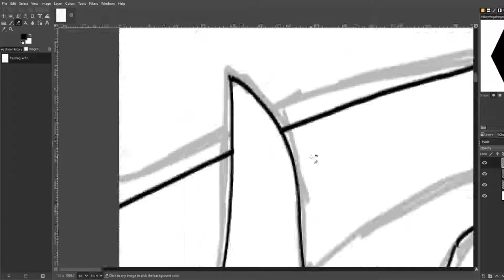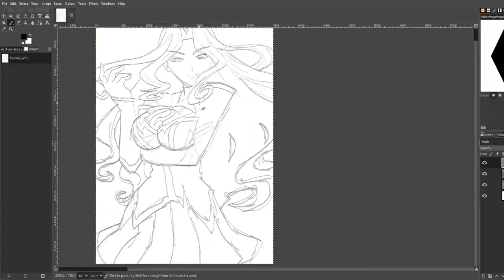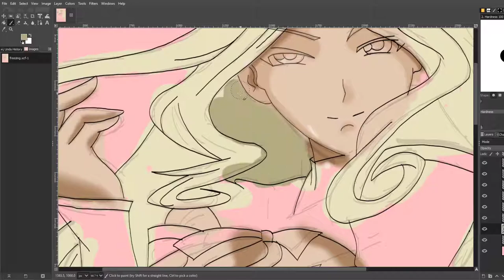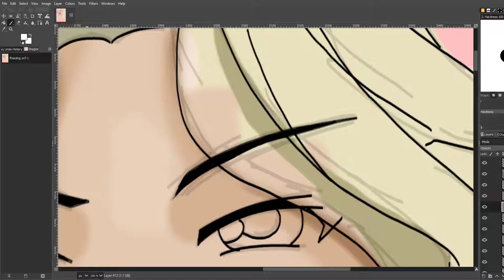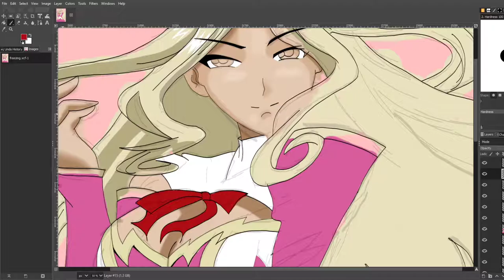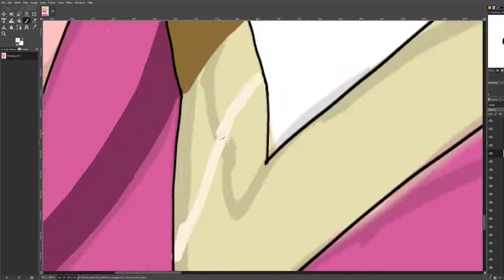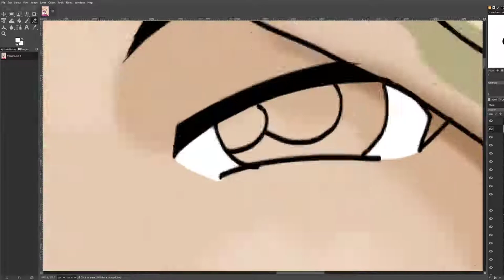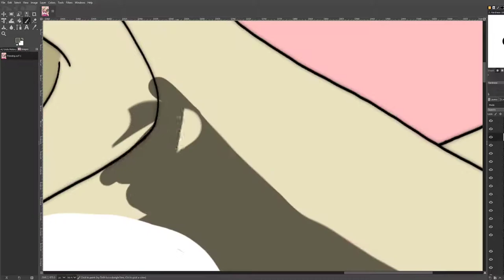Elizabeth Mably Freezing Vibrations Speed Painting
Drawing Software
GNU Image Manipulation Program